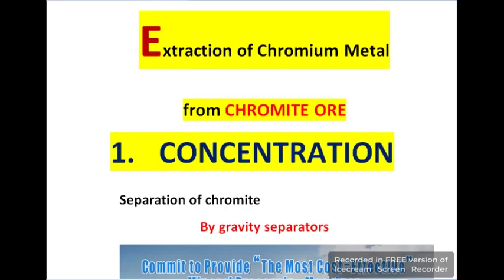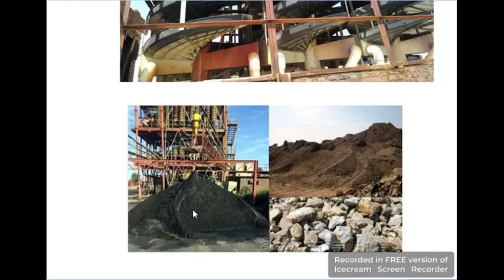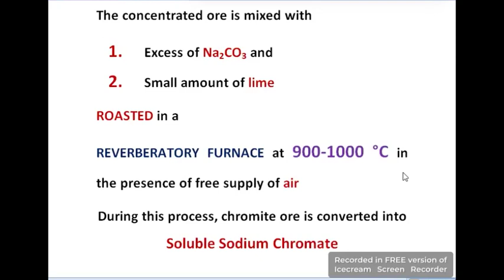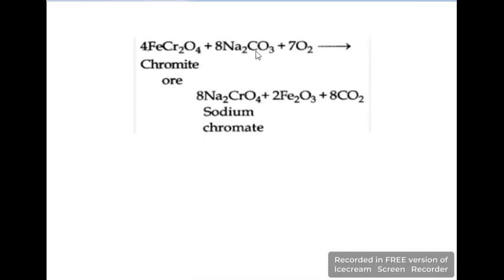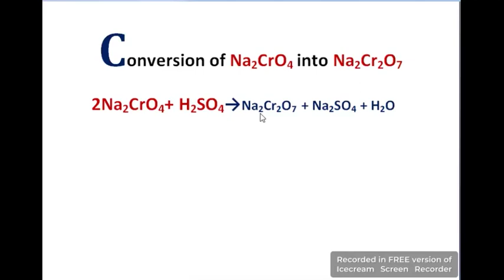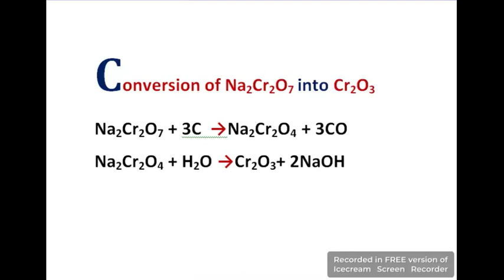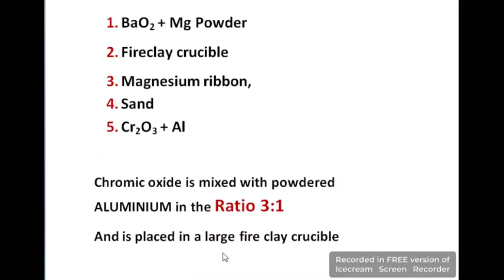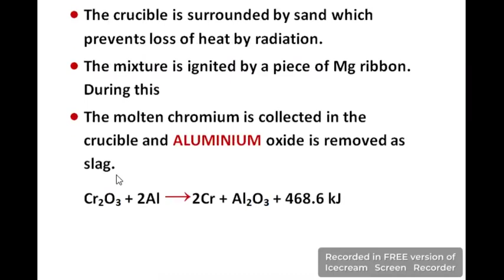What is Chromium metal & uses | Chromium Metallurgy | chromium Metal industrial production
What is Chromium metal | Chromium Metallurgy | chromium Metal industrial production

chromium
Chromium Metallurgy
chromium metal
chromium metal in hindi
chromium metal from chromite ore
chromium metal uses
chromium chloride
chromium metal kya hai
what is chromium metal
chromium hydroxide
chromite the mineral ore of chromium metal
chromium metal uses in hindi
extraction of chromium metal
extraction of chromium metal from chromite ore
chromium uses
what is chromium
metal
metallic chromium
metallurgy of chromium

chromium extraction
chromium preparation
# chemical engineering edge tech